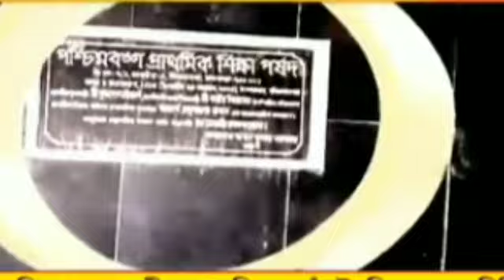Primary tet 2014 news today l primary court case news today l primary tet 2014 news l primary case l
Primary teacher l primary tet news 2014 l primary case update l primary case news today l

🙏video credit-news18bangla